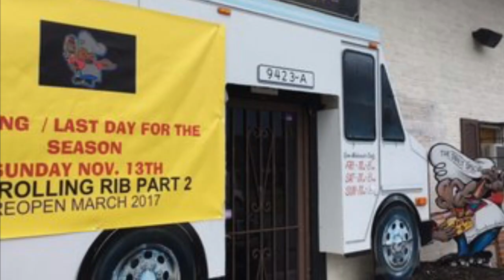Food Dudes (Trailer)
Coming Jan. 2020 two foodies share their love of food, family, and the DMV.